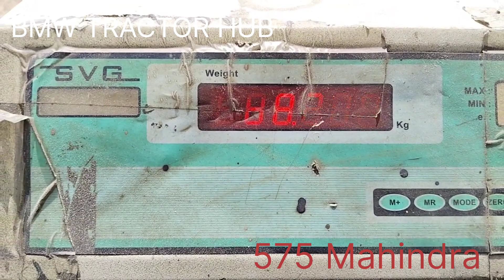New bumper 575 Mahindra full Ready BMW jodhan